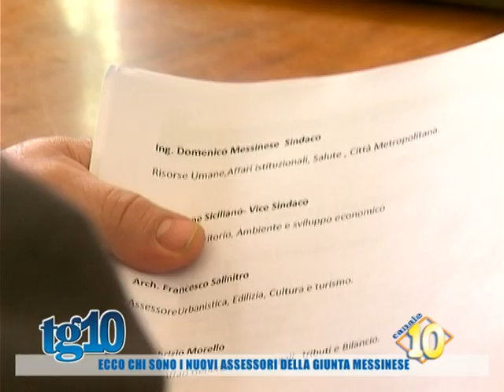Ecco chi sono i nuovi assessori della giunta Messinese